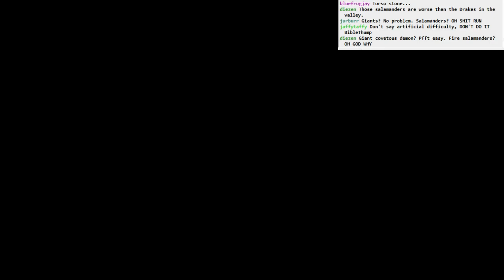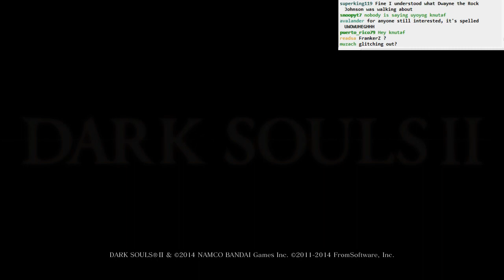Dark Souls II BLIND: part 58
Part 58
- a touch of dragonbro PvP
- Lavamanders get cheesed, but was it worth it?
- looking into Shaded Ruins a bit
- Tark, the scorpione!
- dangit, chat, WHY
- thus ends day 7